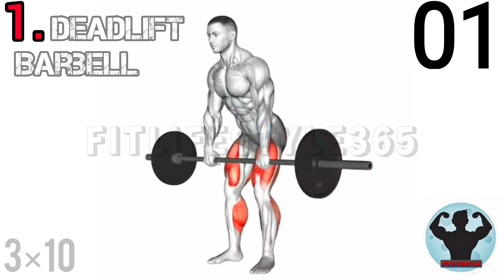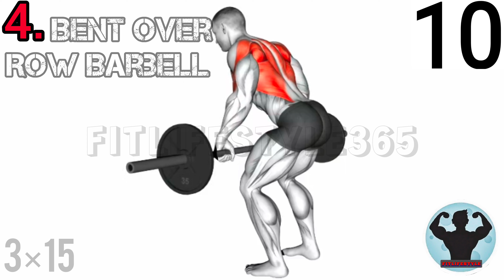5 जादुई EXERCISE वोभी घर पर । 5 BEST HOME WORKOUT | Full Body Women & Men Exercise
01. Deadlift Barbell
02. Bench Press Barbell
03. Squat Barbell
04. Bent-over Row Barbell
05. Overhead Press Barbell

full body stretching exercises for height growth
daily stretching exercises
daily stretching exercises to increase flexibility
best morning exercise warm up and stretch at home
stretching exercises for
daily workout at home
how to be healthy and fit
dumbbell workout
leg workout
how to get in the best shape of your life
how to workout at home
morning workout vlog
morning workout at home
daily fitness vlog
how to fit body at home
different workout routines